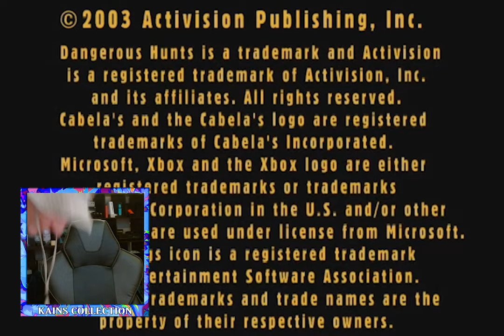Rootin, Tootin, Wild Game Shootin' | Kain's Collection | CABELA’S DANGEROUS HUNTS (XB)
Kain Hazelton's
KAIN'S COLLECTION
CABELAS DANGEROUS HUNTS 2003 (XBOX)

Kain's Collection is an ever-growing project where Kain Hazelton, and possible special guest, choose a game from Kain's actual Video Game Collection to Record and Edit a short play-though film on. While playing, 'Ya Boy' is adding his over the top antics and edgy humor to these self rated, "PG-13", videos. Kain's just trying to Entertain anyone who needs a break from reality by introducing them to the greatest form of escapism, virtual entertainment. Kain's overall end-goal is to complete every single video game and become a professional gamer.